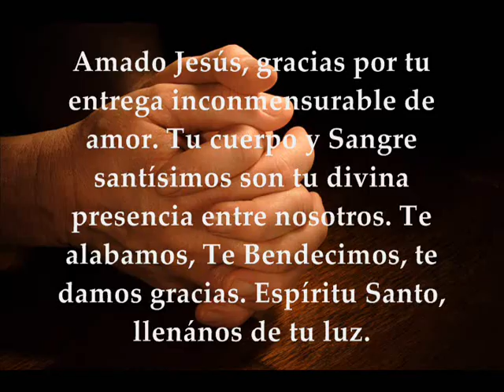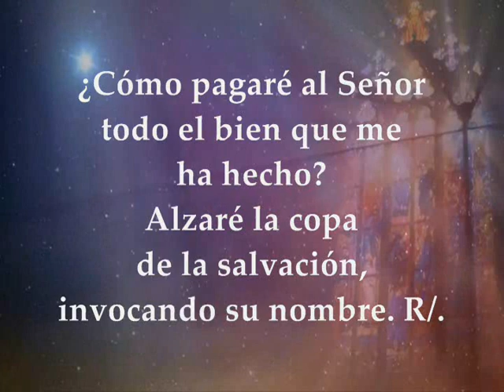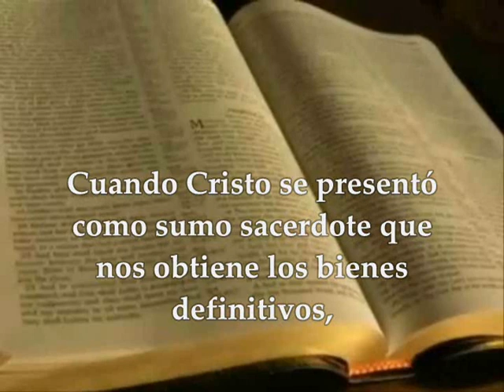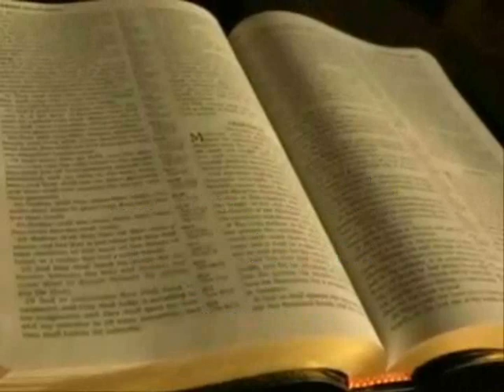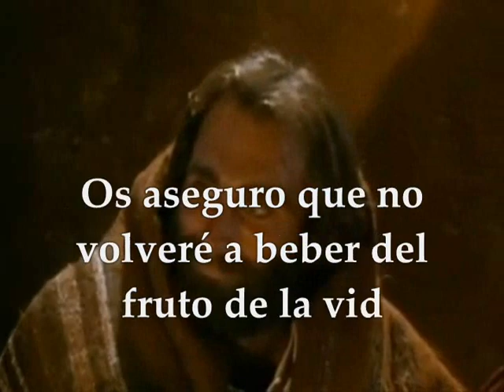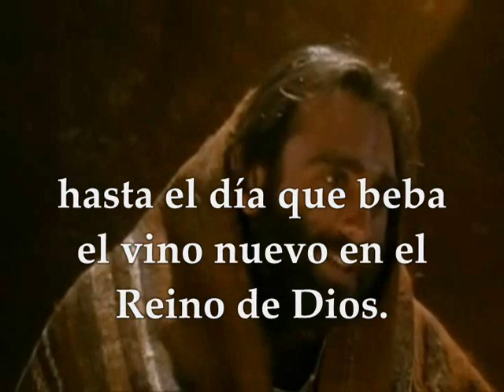Evangelio y lecturas del día domingo 3 de junio de 2018 Solemnidad del Corpus Christi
Primera Lectura: Del libro del éxodo 24,3-8  Salmo 115 R/. Alzaré la copa de la salvación, invocando el nombre del Señor Segunda Lectura: De la carta a los hebreos 9,11-15 Del santo Evangelio según San Marcos 14,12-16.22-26 SOLEMNIDAD DEL SANTÍSIMO CUERPO Y SANGRE DE CRISTO CICLO B JUNIO 3 DE 2018